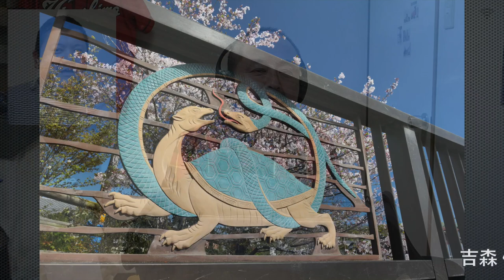39旅写真家 吉森信哉さん〜あの人のカメラバッグ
企画動画連載です。
各写真家を紹介しながら、その仕事内容による 「カメラバッグの中身」を見ていきます。 ホストの桃井一至がネットワークによるリモートオンライン取材をし、写真家のつながりを広げ、紹介していけたらと思います。

※通信環境を利用した収録のため、お聞き苦しい点があることをご了承ください。

吉森 信哉（よしもり しんや）
1962年、広島県庄原市生まれ。
東京写真専門学校（現・東京ビジュアルアーツ）卒業後フリー。
カメラメーカー系ギャラリー等で個展を開催。
1990年より、カメラ専門誌などで、撮影・執筆活動を開始。
そして、主に公共交通機関を利用して日本全国を旅する。
ライフワークの地は、奈良大和路。
暮らしの中の花景色も撮り続けている。
公益社団法人 日本写真家協会（JPS）会員。
カメラグランプリ2020選考委員。

◆ブログ「写真＆カメラ、日々のあれこれ」